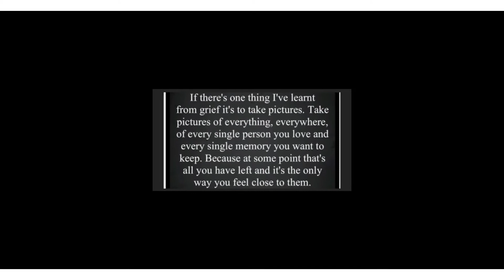A Matty’s drive with us production 24/10/22 Portreath at sunset glorious scenic Cornwall England UK